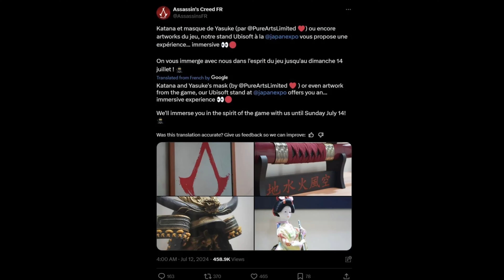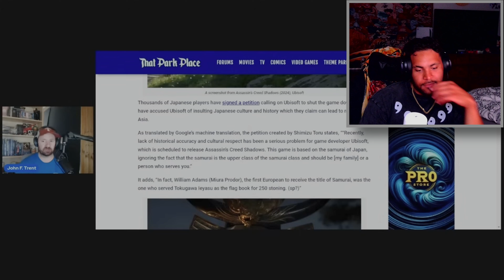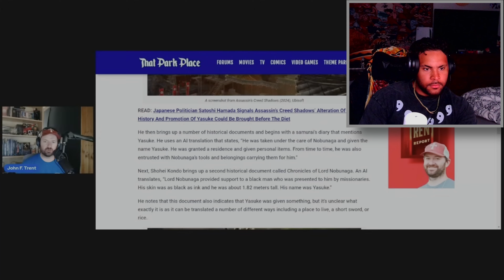Japan Is FED UP With Ubisoft - Assassin's Creed Shadows Asmongold